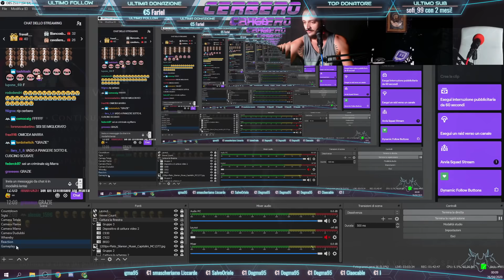MARRA IMPAZZISCE TOTALMENTE *pilipu pilipu* | UNTIL D0WN BLINDRUN #2